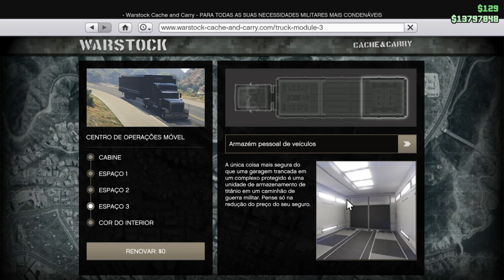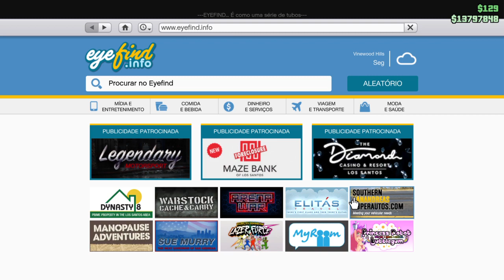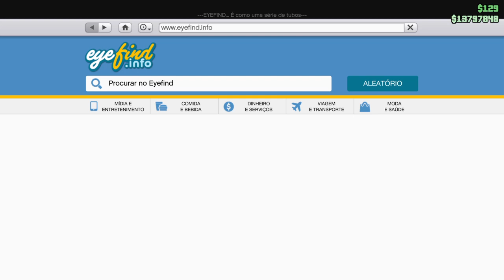*GLITCH DE DINHEIRO* NOVO DUPLIQUE SEU CARRO AGORA PLACAS LIMPAS.